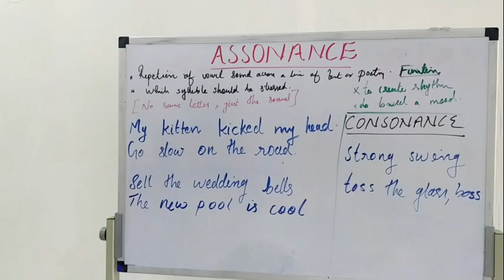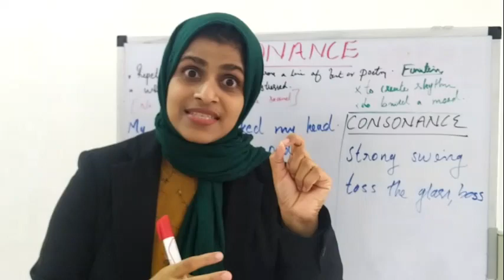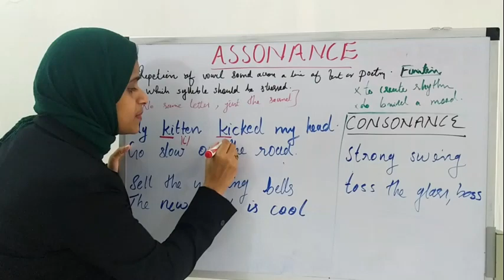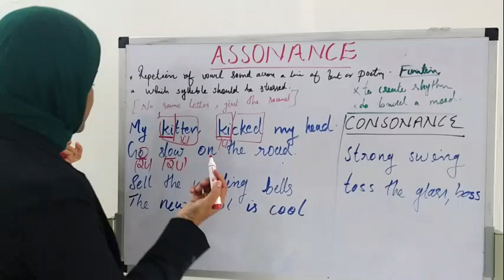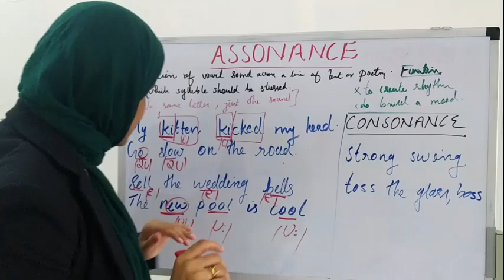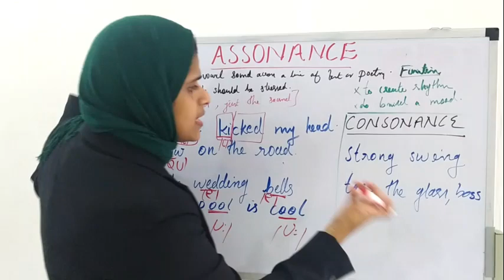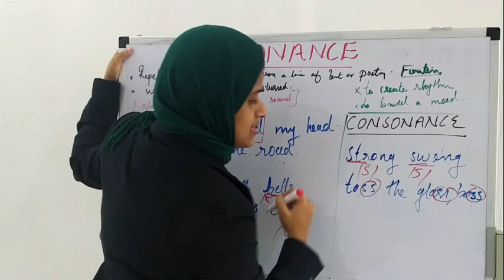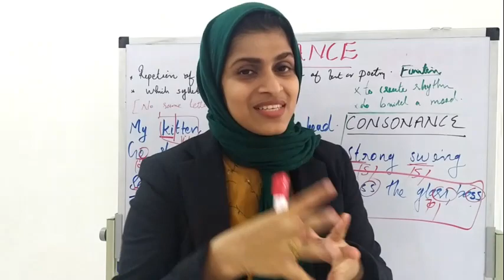ASSONANCE | Figure of speech |What is CONSONANCE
Friends. if you like this video please share to your friends and do subscription.

Assonance is the repetition of vowel sounds, sometimes creating end rhymes.
In Assonance repetition of vowel sound can be anywhere in the word, first , middle or last .
Example : try to tight the fire
                   Patience always pays
This video will be helpful for the all English literature students .

FigureOfSpeech#OurClassroomShameea#Malayalam

 English literature
English language and literature, higher secondary,high school and higher education.

English grammar